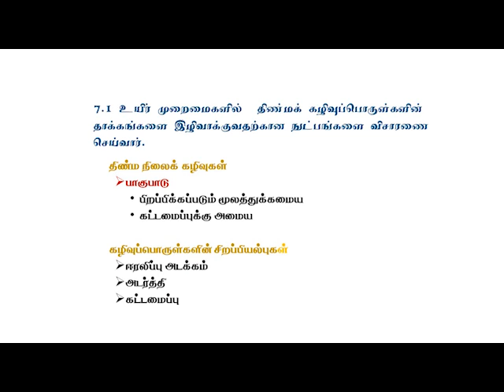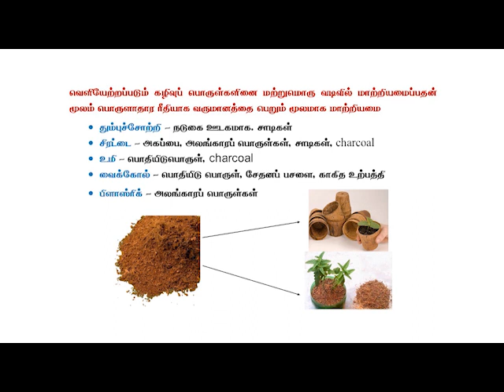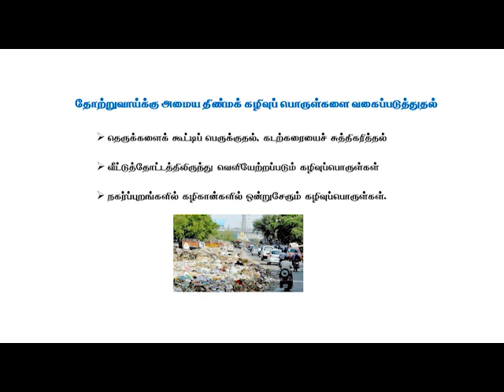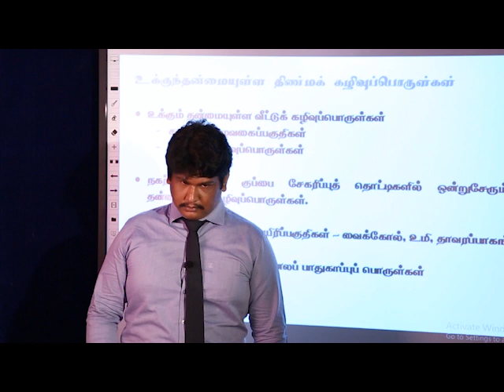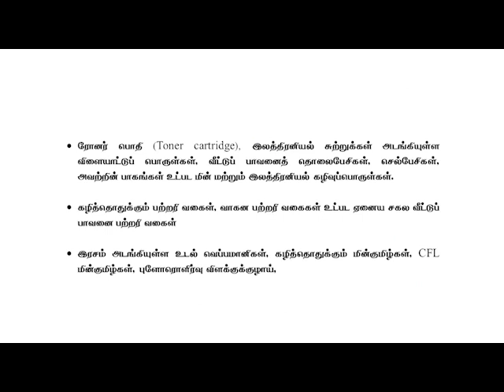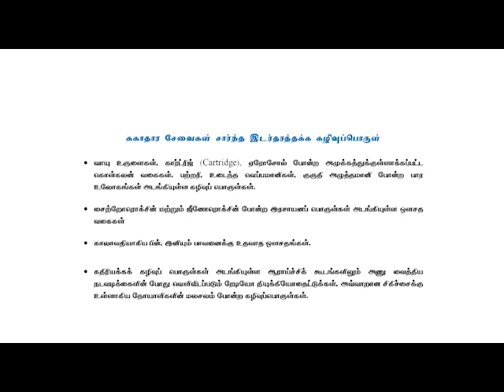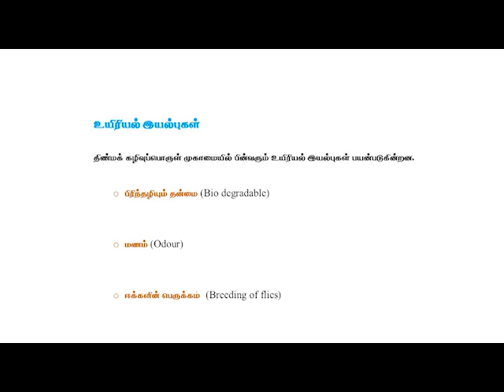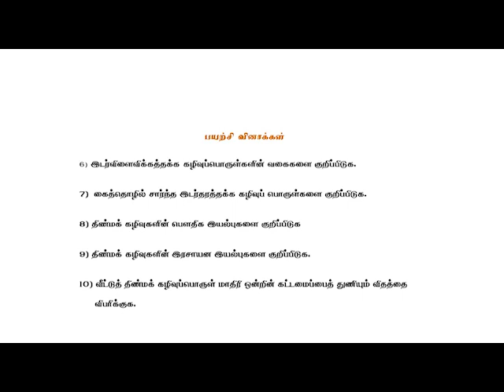7.1. Biosystems Technology | திண்ம கழிவு பொருட்கள் | A/L | Tamil Medium | LMDM Unit